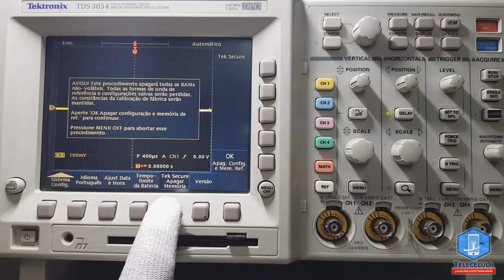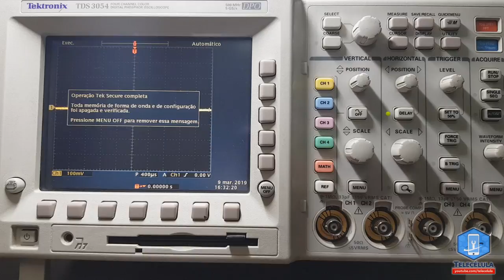Osciloscópio do Básico ao Avançado em 1 Minuto - Aula 05